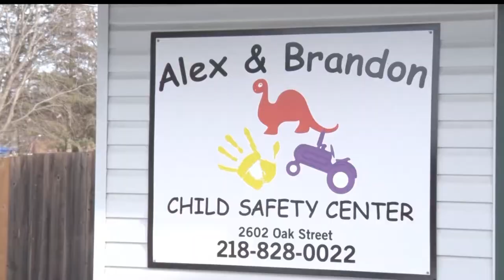Alex & Brandon Child Safety Center Receives Toys For The Holidays